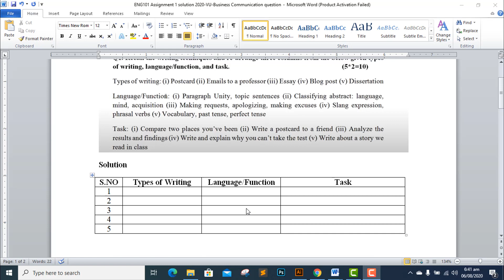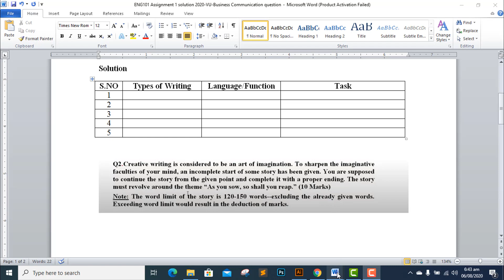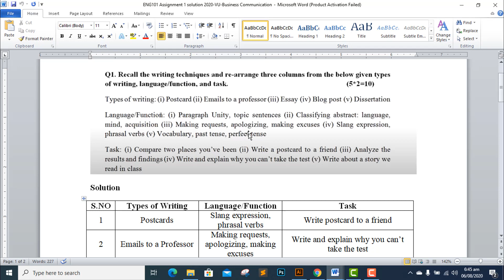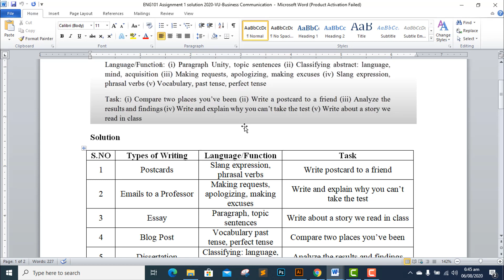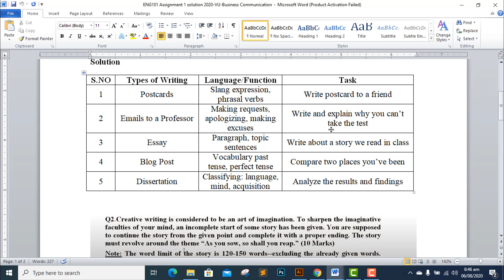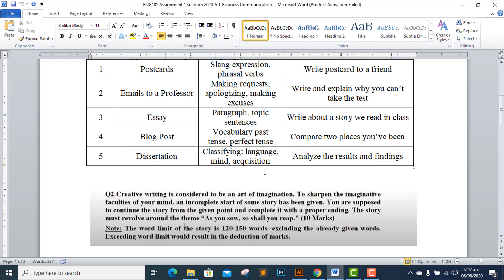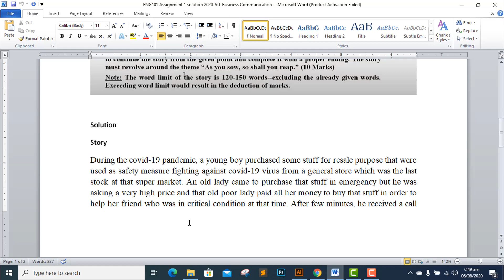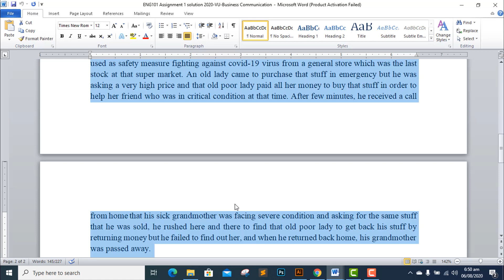ENG101 Assignment 1 solution 2020-VU-Spring semester-Business Communication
IT430 Assignment 3 solution 2020-Semester Spring 2020-VU-E-commerce

CS504 Assignment 3 Solution Spring 2020-Software Engineering-VU

Link File